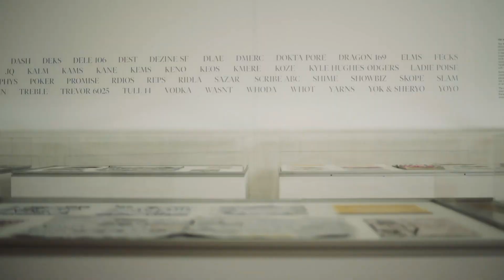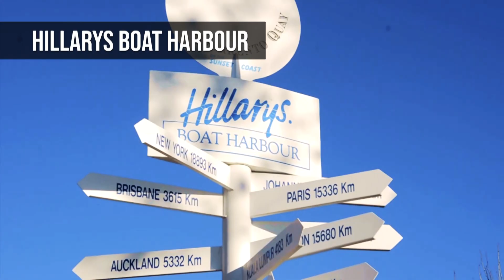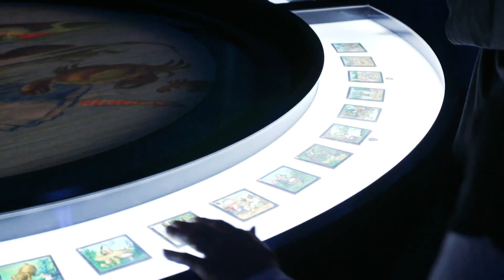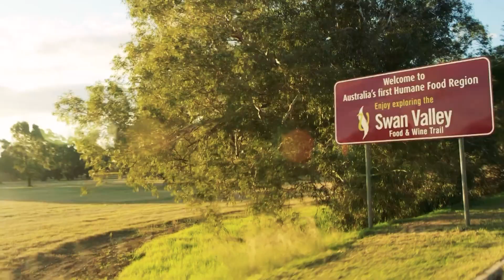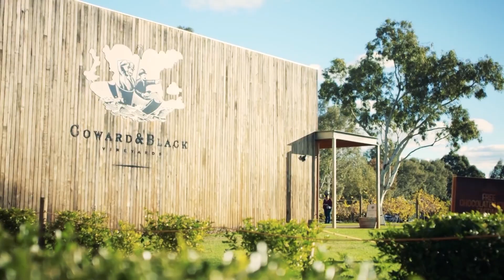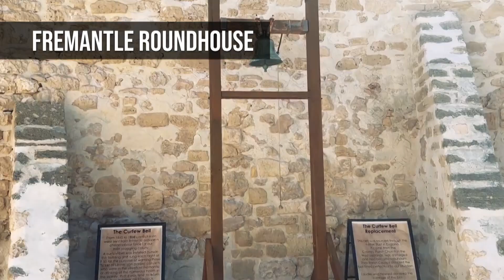PERTH Australia 🇦🇺 | Guía de Viaje para Explorar como un Local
Perth Australia: es un destino que muchos sueñan con explorar. En este video, te llevaré en un viaje para descubrir los secretos mejor guardados de Perth, desde sus impresionantes playas hasta sus vibrantes mercados locales. Conocerás los mejores lugares para visitar, los sabores que debes probar y las actividades que no te puedes perder. importa si eres un aventurero en busca de emociones o alguien que desea relajarse en paisajes serenos, Perth tiene algo especial para ti. Acompáñame en esta aventura para descubrir por qué Perth es un destino que merece estar en tu lista de viajes.

Nuestras recomendaciones de experiencias y actividades:
Capítulos:

00:00 Perth
00:20 Kings Park & Botanic Garden
00:46 Art Gallery of Western Australia
01:06 Hillarys Boat Harbour
01:27 Aquarium of Western Australia
01:51 Whale Watching
02:13 Beaches
02:36 Cottesloe Beach
03:00 WA Museum Boola Bardip
03:21 The Bell Tower
03:48 Elizabeth Quay
04:09 Perth Mint
04:30 Swan River
04:52 Swan Valley
05:16 Fremantle
05:41 Fremantle Prison
06:03 Fremantle Roundhouse
06:22 WA Shipwrecks Museum
06:43 WA Maritime Museum
07:04 Rottnest Island
07:27 Sabores de Perth
07:51 Despedida

Video Adicional:
Envato Elements
Storyblocks

Lifestyle Travel Network es una Agencia de Viajes Boutique. Con servicio personalizado para diseñar experiencias y viajes únicos para cada uno de nuestros clientes.

CONTÁCTANOS:
Si quieres hablar con nosotros o hacer una consulta sobre algo relacionado con un viaje, mándanos un email . Te responderemos lo antes posible.